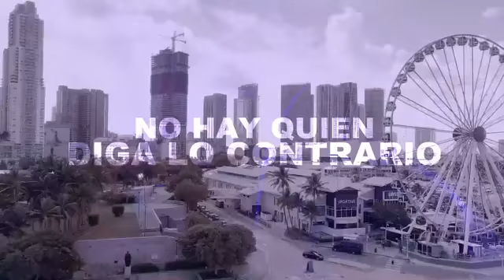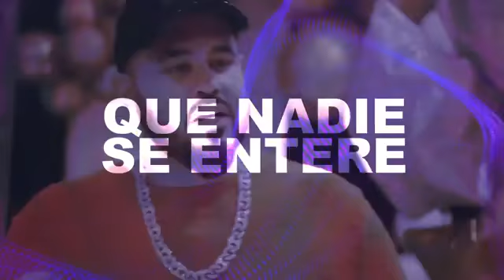Natti Natasha - Otro Mundo [ Lyric Video ]